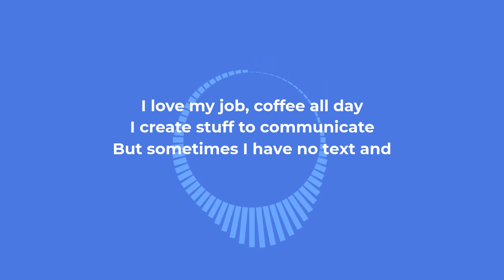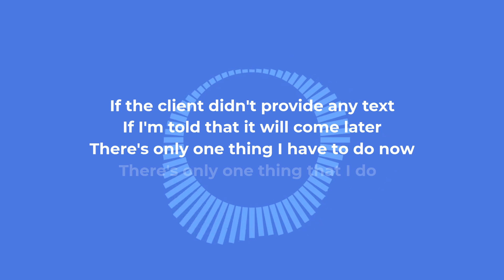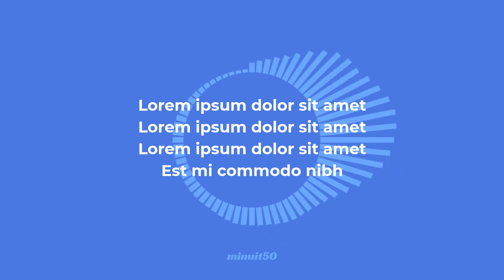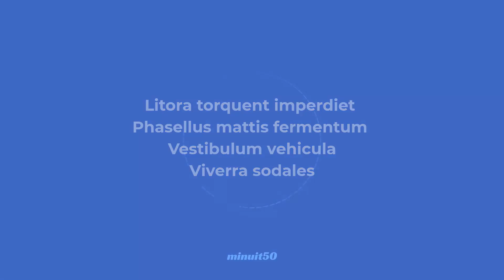minuit50 - Graphic Designer Song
Here’s a song I made for all the graphic designers out there. I had a lot of fun making this and learned a lot in the process of singing (which was my first time ever) as well as music composition. Music, I love you.

Title: Graphic Designer Song
Compositor: minuit50
Lyrics: minuit50
...everything: minuit50

Softwares used: Ableton, Blender, DaVinci Resolve.